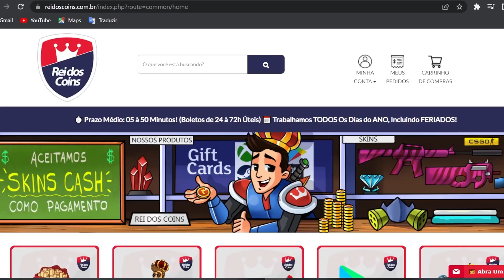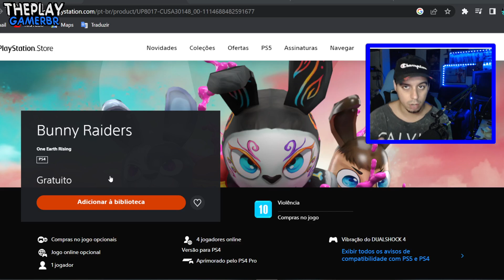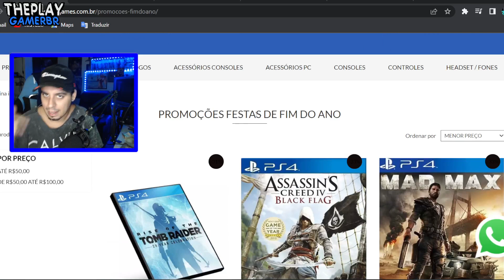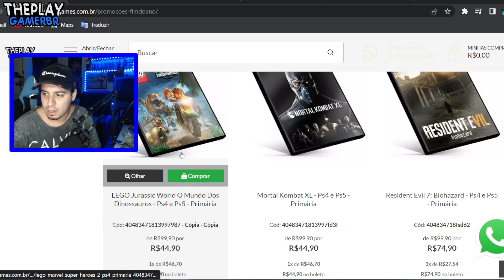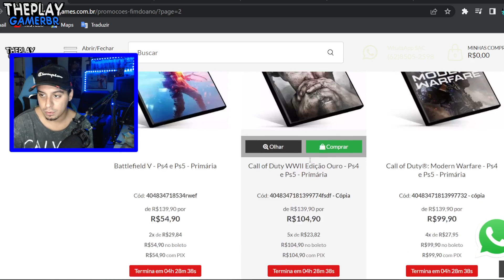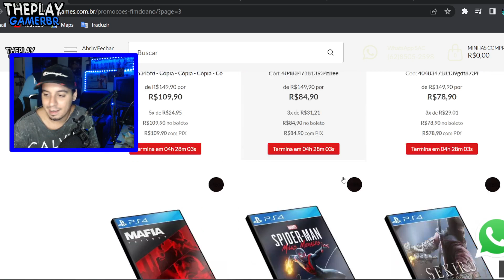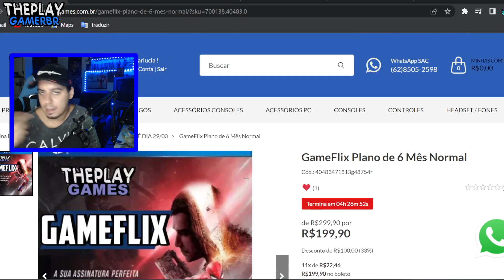CORRE !! Novo JOGO GRÁTIS AGORA no PS4, PS5 P/SEMPRE!! SUPER PROMOÇÃO E MAIS NOTÍCIA GAMER !!